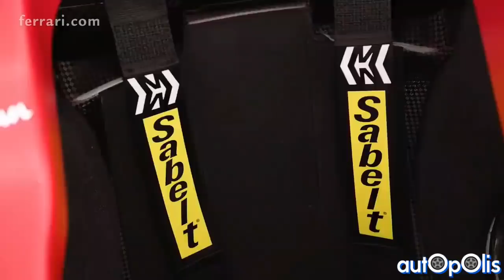F1 NOTIZIE EXTRA! Addio SF1000!!, RIVOLUZIONE Ferrari!?. FIA vs FERRARI?? Ritorna BYRNE!!. LUGLIO